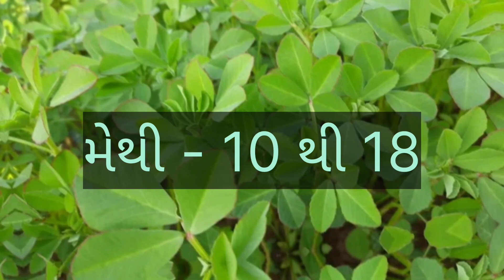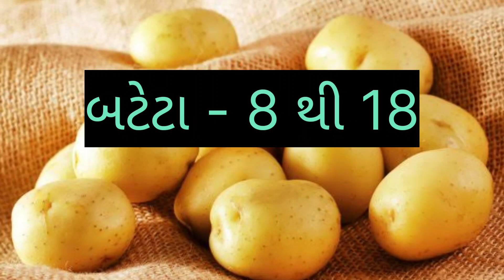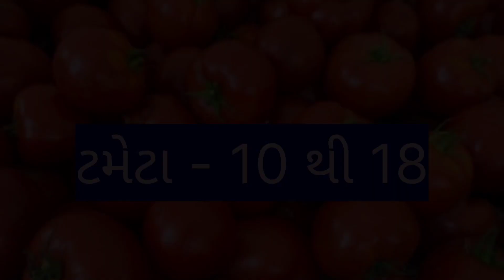રાજકોટ માં લીબું ના ભાવ માં ભૂકા બોલાવતી તેજી ?? //રાજકોટ શાકભાજી ના ભાવ //dt:- 12-9-2023